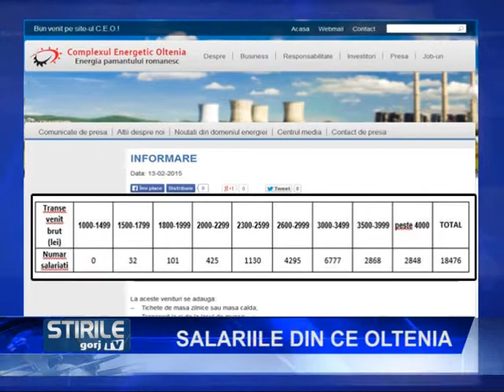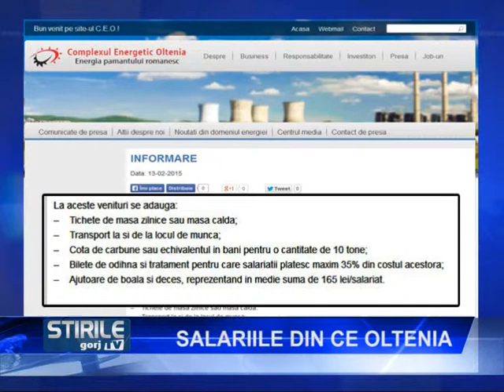Salariile din CE Oltenia